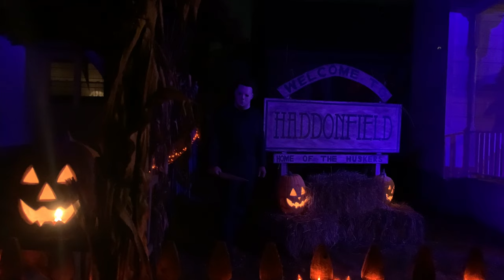TBT / Bonus Clip - Michael Myers Comes Home • Warwick, RI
Join Me The Beard Traveler as I try not to die while visiting Michael Myers house located in Warwick, Rhode Island.